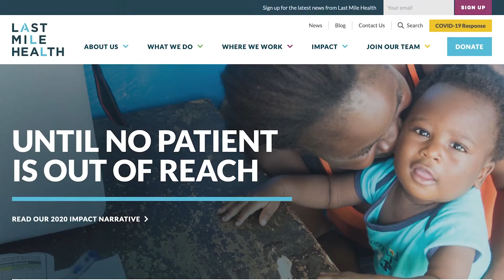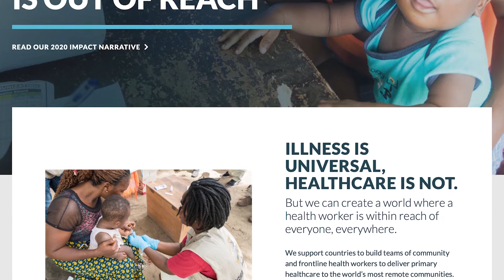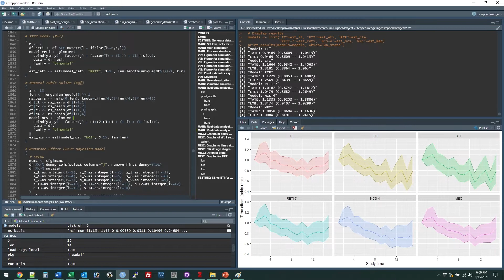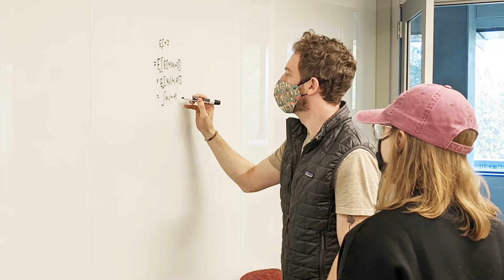Spotlight on Avi Kenny, UW Biostatistics PhD student and ARCS Foundation Fellow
Full clip - Avi Kenny, a UW Biostatistics PhD student talks about why he chose the University of Washington graduate program to receive his education and his current research.  This clip is courtesy of the ARCS Foundation Seattle Chapter featured in the ARCS Annual Luncheon held November 8, 2021.